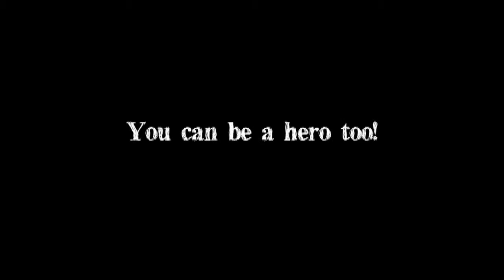Wells of Hope - Stopmotion 1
This is a Stopmotion video we made for 2010's Wells of Hope event.